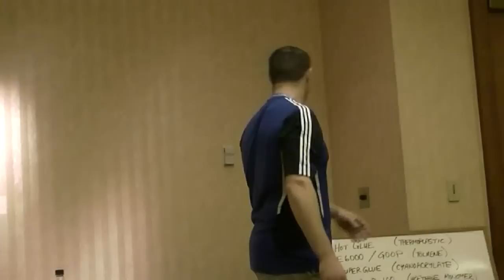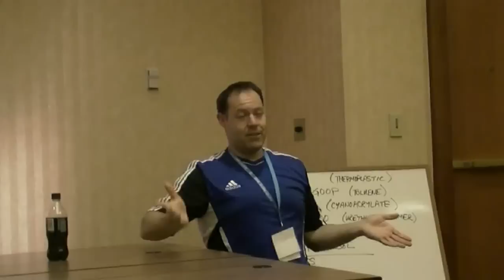Fursuiting Beyond the Con - Rainfurrest 2012 Panel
Hosted by Kodi (with great input from Thumper towards the end), this great panel talks about taking fursuit performance beyond the walls of a convention environment.

Discusses the many differences in audience and performance as well as how to get into events and bring the furry cheer to the real world.

Video by Kijani